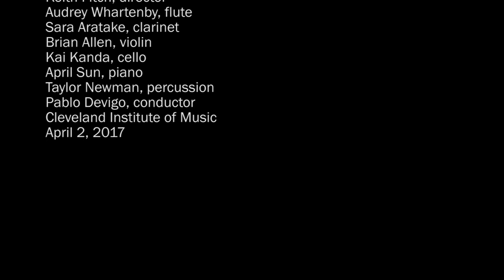George Tsontakis—Getting Out of My Introvertism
Back in the 1990s, it seemed like George Tsontakis was on a career path that most American composers would envy. He was signed by a major publisher, his music was performed by soloists, ensembles, and orchestras all over the country, and most of his music was recorded.

But as Tsontakis tells Frank J. Oteri in this video presentation by Molly Sheridan, he values a life filled with both a diversity of experiences and plenty of room for solitude.